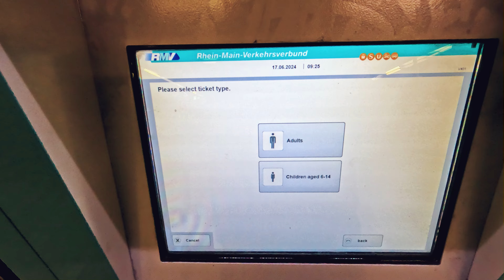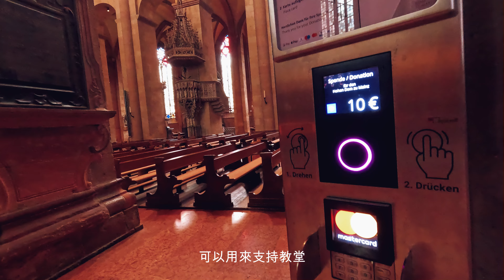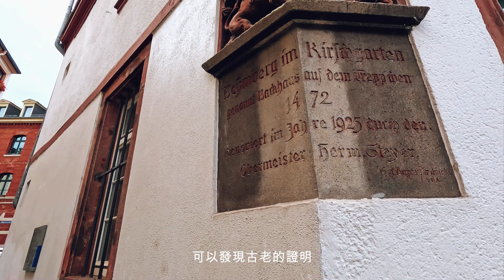『美茵茲』德國老鎮與他的鄰居們！法蘭克福與黑彭海姆。驚奇的古老魅力！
從萊茵河左岸的美茵茲出發，前往童話村黑彭海姆、華麗古典的法蘭克福。古老魅力中充滿美麗驚喜。古蹟探索卻也是不可打擾的禁忌之地，難得珍貴畫面！歡迎一起視覺旅遊。美茵茲與他的鄰居們。